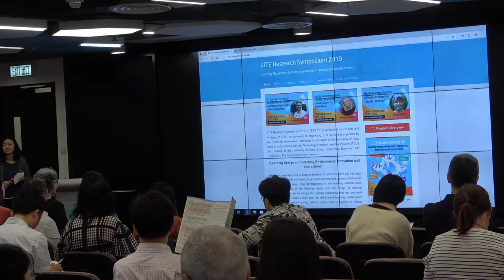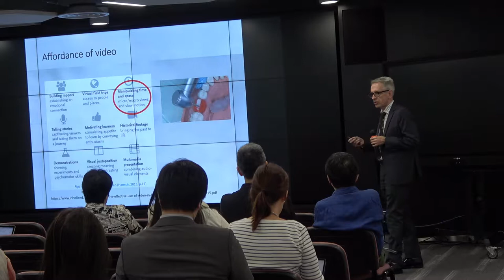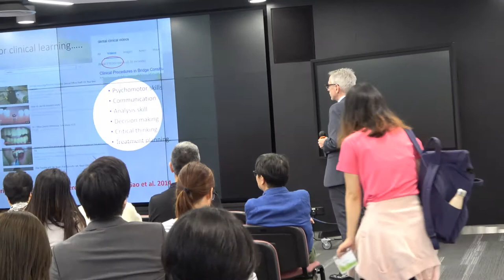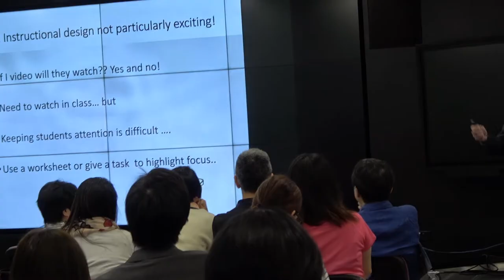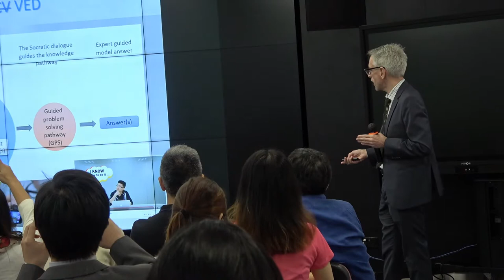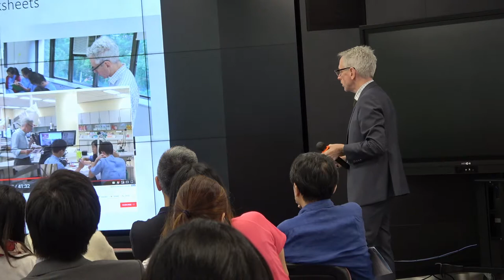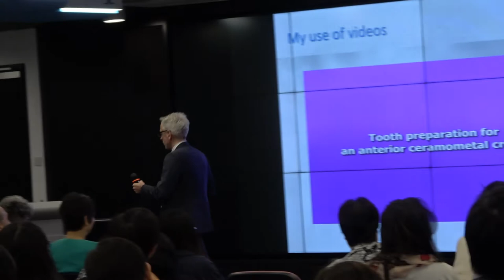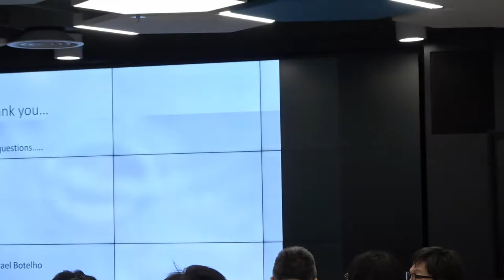CITERS 2019: Keynote 1 by Dr. Michael G. BOTELHO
"If I Video Will They Watch? Considerations for Forward and Reverse Engineering of Videos for Learning"

by Dr. Michael G. BOTELHO, Clinical Associate Professor, Faculty of Dentistry, The University of Hong Kong

Chair: Dr. Xiao HU, Associate Professor, Faculty of Education, The University of Hong Kong